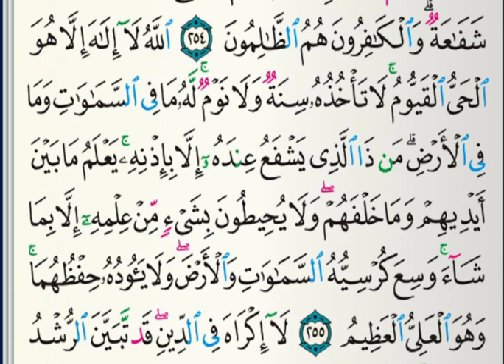27 April 2020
Video from Sana Salim